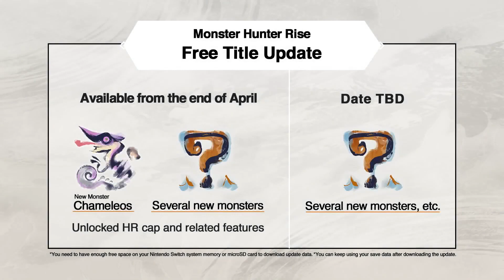Monster Hunter Rise Official Trailer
Copyright: @capcom

Genre(s): Action role-playing
Developer(s): Capcom
Publisher(s): Capcom
Creator(s): Kaname Fujioka
Platform(s): PlayStation 2, PlayStation 3, PlayStation 4, PlayStation Portable, PlayStation Vita, Windows, Wii, Wii U, Xbox 360, Xbox One, Nintendo 3DS, Nintendo Switch, Android, iOS

Monster Hunter (モンスターハンター, Monsutā Hantā) is a Japanese media franchise centered around a series of fantasy-themed action role-playing video games that started with the game Monster Hunter for PlayStation 2, released in 2004. Titles have been released across a variety of platforms, including personal computers, home consoles, portable consoles, and mobile devices. The series is developed and published by Capcom.

The games are primarily action role-playing games. The player takes the role of a Hunter, slaying or trapping large monsters across various landscapes as part of quests given to them by locals, with some quests involving the gathering of a certain item or items, which may put the Hunter at risk of facing various monsters. As part of its core gameplay loop, players use loot gained from slaying monsters, gathering resources, and quest rewards to craft improved weapons, armor, and other items that allow them to face more powerful monsters. All main series titles feature multiplayer (usually up to four players cooperatively), but can also be played single player.

As of March 31, 2021, the game series has sold 72 million units worldwide, and is Capcom's second best-selling series following Resident Evil. The early games in the series principally sold well in Japan and other Asian countries, popularized by the series' use of ad hoc multiplayer features on portable consoles. Monster Hunter has been critically well-received in Western markets, but had generally languished in sales, in part due to the game's steep learning curve. However, with Monster Hunter: World (2018), Capcom aimed to attract a global audience using the power of advanced home gaming consoles and computers and released the title simultaneously worldwide. World became the best-selling Monster Hunter game within three days of its release, and became Capcom's single best-selling video game of all time with 17.2 million sales as of March 31, 2021, including more than 70% outside of Japan.

In addition to games, the franchise has an anime based on the spinoff game Monster Hunter Diary: Poka Poka Airou Village, Monster Hunter Stories: Ride On based on the spinoff title Monster Hunter Stories, a manga Monster Hunter Orage, and a book Monster Hunter Episode. A feature film directed by Paul W. S. Anderson was released on December 3, 2020. Monster Hunter games are action role-playing games that takes place in a shared low fantasy setting, where the human-like species have a pre-industrial level of technology such as steam power, but continue to study the ruins of a long-past advanced civilization. In the setting's less populated regions, monsters roam the landscape and threaten small villages or research bases that have been established to study the ruins and these monsters. Players take the role of a Hunter that serves to help protect the villages and bases from these monsters, typically aiding in researching these. This is generally presented through a series of quests to slay or trap a monster but can include numerous optional challenges.

The core feature of Monster Hunter is its compulsion loop. Unlike traditional computer role-playing games, a player's Hunter does not grow and has no intrinsic statistics or attributes whatsoever. Rather, the Hunter's abilities are instead defined by the specific weapons and armor selected. The player can equip weapons, armor, and items most beneficial towards completing a given mission, and if successful, the Hunter is awarded in both in-game money ("zenny") and loot representing parts from the monster. These parts, along with other resources collected while on missions or through mission rewards, can be used to forge or upgrade new weapons and armor which then can be used in against more powerful monsters and tackle more difficult missions, completing the compulsion loop. Harder missions are typically restricted by a hunter's rank, which cumulatively increases as the player completes specific missions designated by the quest giver. Mission rewards are often generated randomly, often requiring the player to grind the same monster repeatedly to get the right parts. Weapons and armor have intrinsic bonuses or penalties towards certain types of elemental or physical damages, and may provide special skills which can be fine-tuned through the mix-and-matching of equipment pieces.